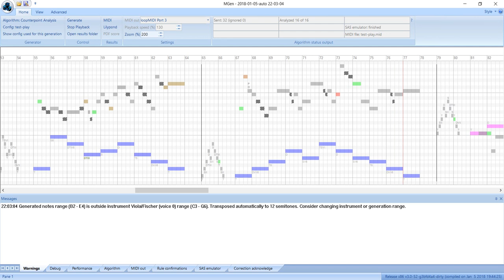MGen Ensemble automatic playback of counterpoint [violins/violas]